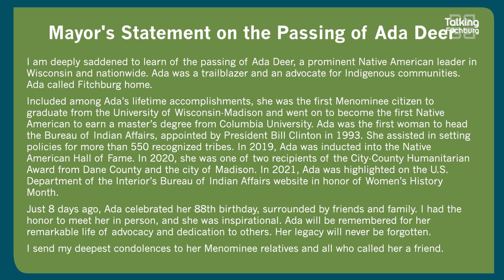Talking Fitchburg Daily Headlines 8-17-23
Here are your Talking Fitchburg headlines for August 17th!

CAPITAL AREA PICKLEBALL ASSOCIATION ANNOUNCES 2023 TOURNAMENT AT MCGAW PARK IN FITCHBURG